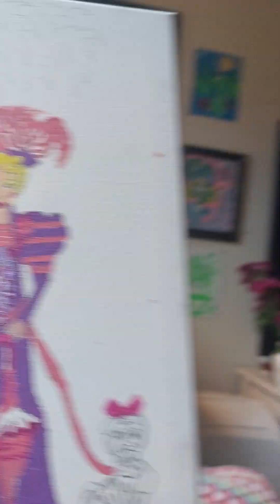oil painting for wava Victorian lady and her dog not fenished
this painting I'm doing for wava lilly rose it's not fenished yet i just started it last night it's of a Victorian lady and her dog. the dogs a pug but I'm not whreally good at drawing dogs or painting them but for this I thought one would be good in the picture. the painting is oil paint the color's are purple and pink her favorite colors